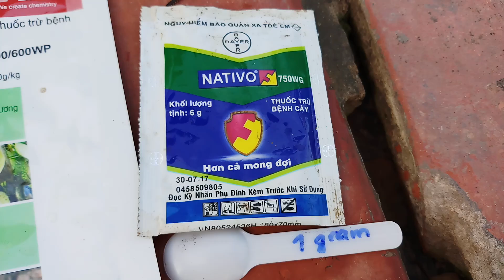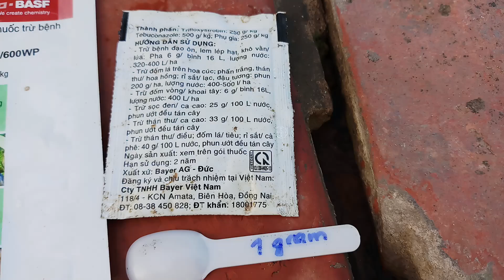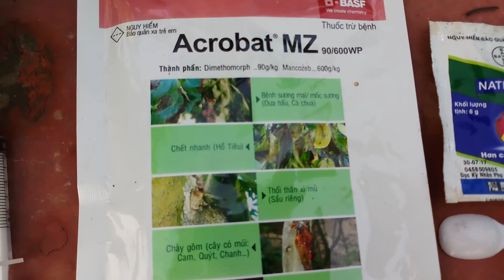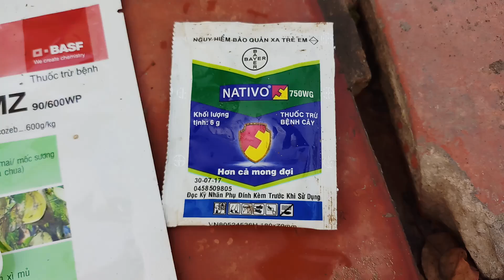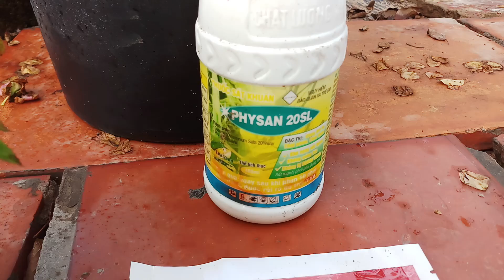Cách phòng trị một số loại bệnh đốm lá, vàng lá, đen thân trên cây hoa hồng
Clip hướng dẫn sử dụng một số loại thuốc trừ bệnh trên cây hoa hồng;
+ Sử dụng thuốc trừ bệnh nativo để phòng trị bệnh đốm đen, vàng lá trên cây hoa hồng.
+ Sử dụng Acrobat MZ để trị bệnh sương mai trên cây hoa hồng.
+ Sử dụng Physan để trị bệnh đen thân, thối thân trên cây hoa hồng.